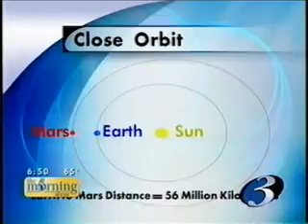wcia 030820 1